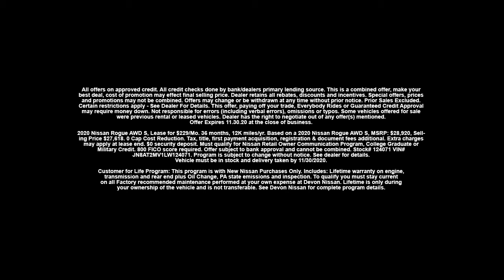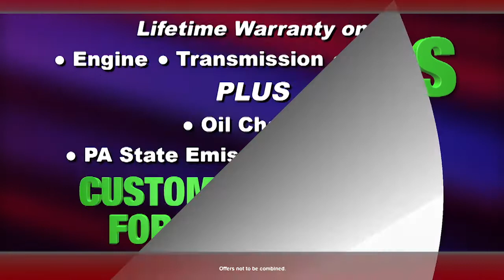"Customers for Life Program" Devon Nissan, Devon PA